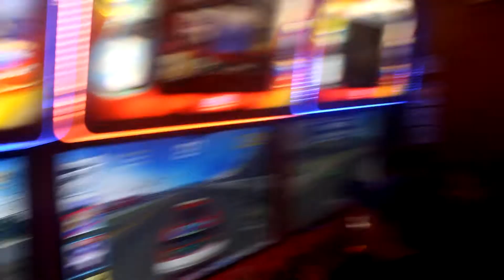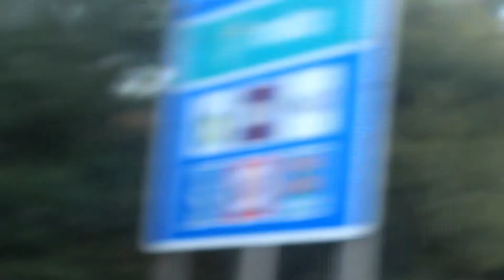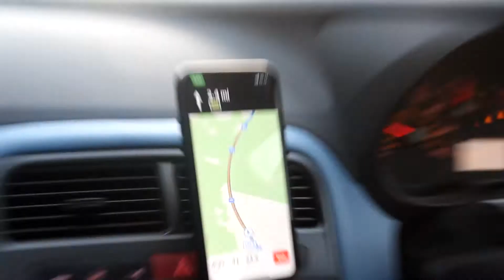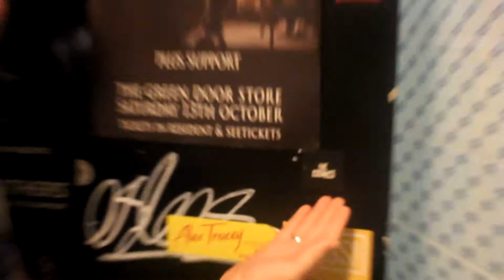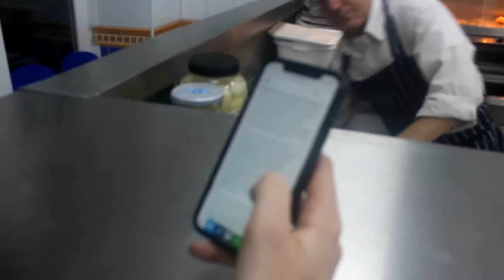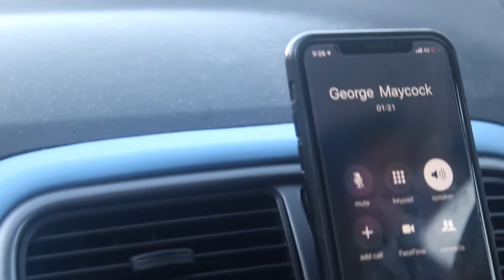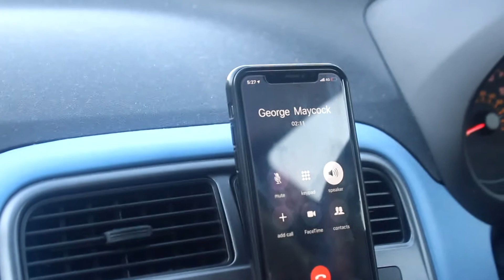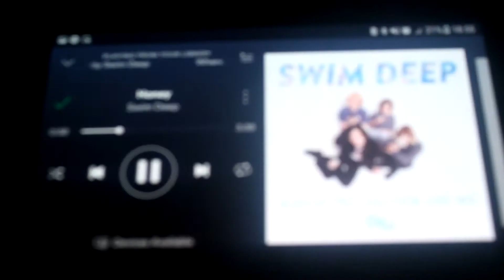RISCAS Documentary Pt 2 | An Indie Band Roadtrip from Hell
Just get out there and do it x